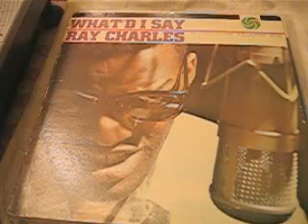Ray Charles - What ` D l Say - That's Enough /Atlantic 8020 1961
Ray Charles ‎– What'd I Say
Label:
Atlantic ‎– 8029
Format:
Vinyl, LP, Reissue, Mono
Country:
US
Released:
1961
Genre:
Blues
Style:

A1 What'd I Say
Written-By – Ray Charles
5:04
A2 Jumpin' In The Mornin'
Written-By – Ray Charles
2:43
A3 You Be My Baby
Featuring – Raelets
Written-By – Doc Pomus, Morty Shuman*, Ray Charles
2:27
A4 Tell Me How Do You Feel
Written-By – Percy Mayfield, Ray Charles
2:40
A5 What Kind Of Man Are You
Featuring – Mary Ann Fisher, Raelets
Written-By – Ray Charles
2:47
B1 Rockhouse
Written-By – Ray Charles
3:54
B2 Roll With My Baby
Written-By – Sam Sweet
2:34
B3 Tell The Whole World About You
Featuring – Raelets
Written-By – Ray Charles
2:00
B4 My Bonnie
Featuring – Raelets
Written-By – Ray Charles
2:48
B5 That's Enough
Featuring – Mary Ann Fisher
Written-By – Ray Charles